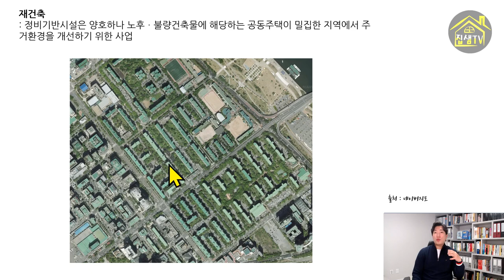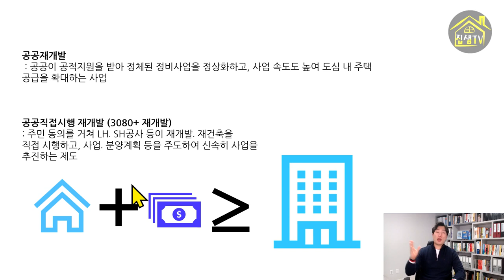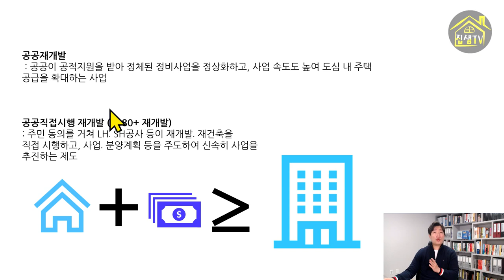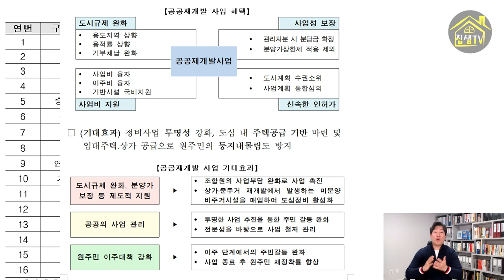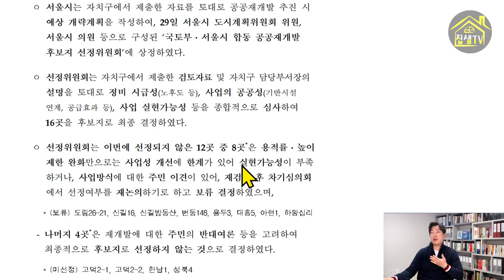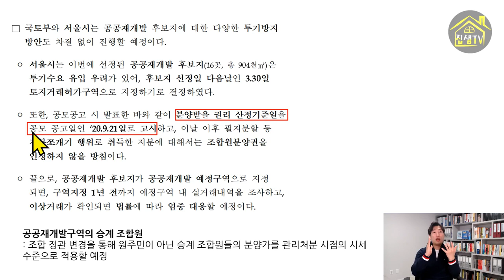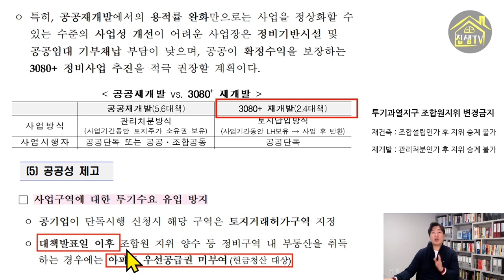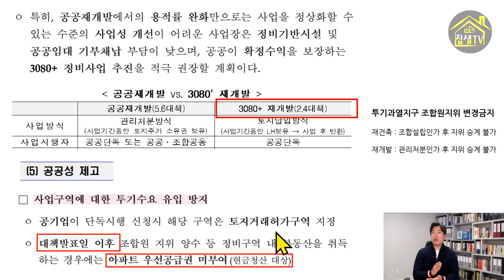공공재개발 2차 후보지선정 공공직접시행 재개발과의 심층비교분석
공공재개발 2차후보지가 선정되었는데요. 공공직접시행재개발과 의 차이점, 주의할점에 대해서 알아보겠습니다.